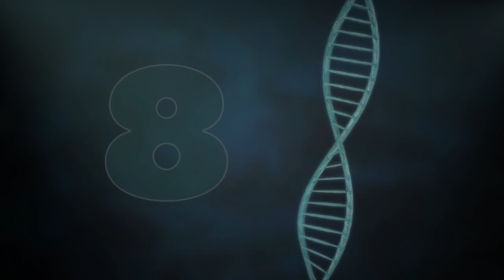Top 10 Fun Facts About Rottweilers - Dogs 101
Top 10 Fun Facts About Rottweilers - Dogs 101 - Discover the fascinating history and unique traits of the Rottweiler breed in this video from Animal Facts. Despite their size and strong appearance, Rottweilers are known for their affection and loyalty, making them great family pets. However, they are often misunderstood and face prejudice due to breed-specific legislation. Did you know that Rottweilers have an impressively strong bite force or that they are a favorite among celebrities like Will Smith and Leonardo DiCaprio? Learn more interesting facts about Rottweilers and share your thoughts on your favorite dog breed in the comments below.

Good Dog, Carl
Carl's Birthday
Carl's Afternoon in the Park

0:00 - Top 10 Fun Facts About Rottweilers - Dogs 101
0:39 - Introduction and subscribe reminder
1:05 - Rottweilers' ancient origins
1:44 - Revival of the breed
2:20 - Affection and loyalty of Rottweilers
3:03 - Prejudice against Rottweilers
3:47 - Rottweiler breed standard
4:29 - Rottweilers in celebrity culture
4:59 - Rottweiler lifespan and shedding
5:44 - Rottweiler's herding instinct and strength
6:08 - Rottweiler's strong bite
6:43 - Conclusion and call to action